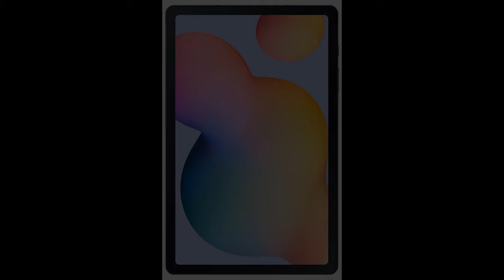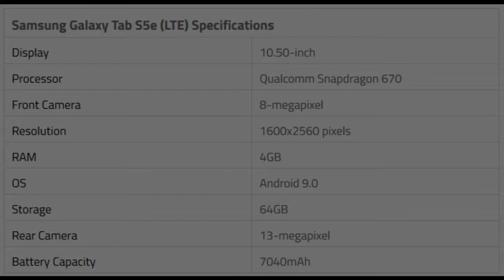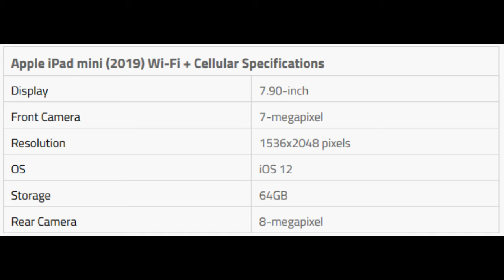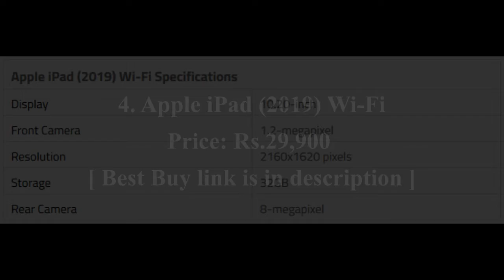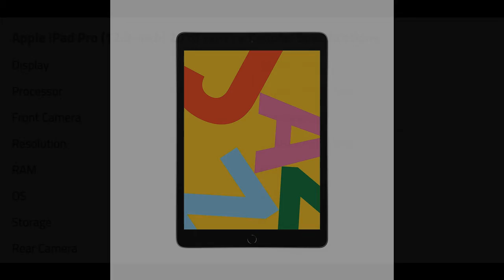TOP 10 Best Tablet | 2020⚡⚡⚡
We Often Carry Laptop With Us To Work On The Move, But Carrying A Laptop All The Time Can Be Problematic As Laptops Are Always Bulky, Big In Size, And Not Powerful Enough. There Are A Lot Of Devices On The Market That You Can Use As Your Alternative To Finish Up Your Work Fast With Accuracy

1. Apple iPad Pro (12.9-inch) 2018 Wi-Fi + Cellular
2. Apple iPad Pro (12.9-inch) 2018 Wi-Fi
3. Apple iPad (2019) Wi-Fi + Cellular
4. Apple iPad (2019) Wi-Fi
5. Samsung Galaxy Tab S6 LTE
6. Apple iPad mini (2019) Wi-Fi + Cellular
7. Apple iPad mini (2019) Wi-Fi
8. Samsung Galaxy Tab S5e (LTE)
9. TCL 10 Tab Mid
10. Samsung Galaxy Tab S6 Lite